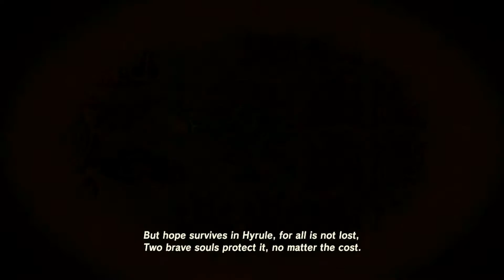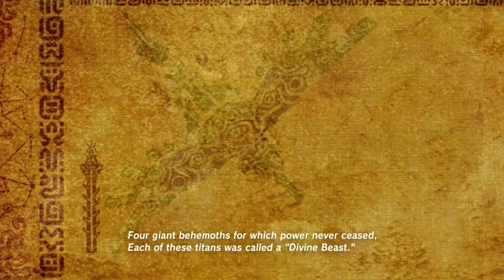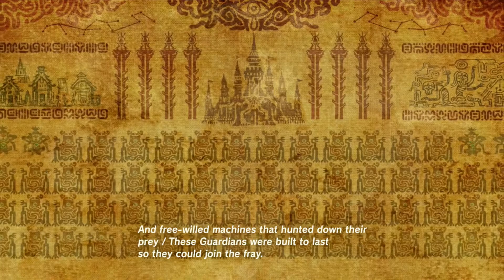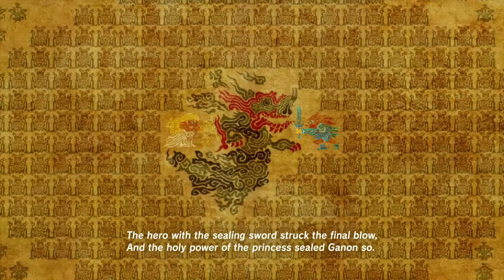Zelda: Breath of the Wild – Let’s Play! #32 – Getting to Rito Village!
The Legend of Zelda: Breath of the Wild is finally here! And I’m so exited to at last be able to share this great adventure with all of you lovely people out there!

I try to average 2 or 3 episodes a week, each being about 20-30min long.
Whether you’re watching this as a game guide or just as entertainment, I hope you enjoy! :D

In this episode:
- We make our way to Tabantha Tower & map the region
- We find the Great Fairy Kaysa
- We make our way to Rito Stable
- Kass sings us a song about the Ancient Hero
- We make our way to Rito Village!

What Is TLoZ: Breath of the Wild?

Nintendo Network ID: skullkid1370

INTRO: Credits to KilbornArt for the skullkid mask painting.